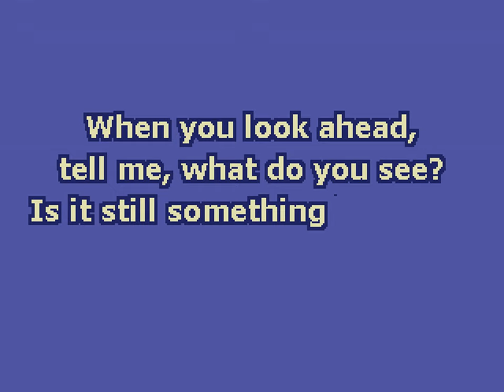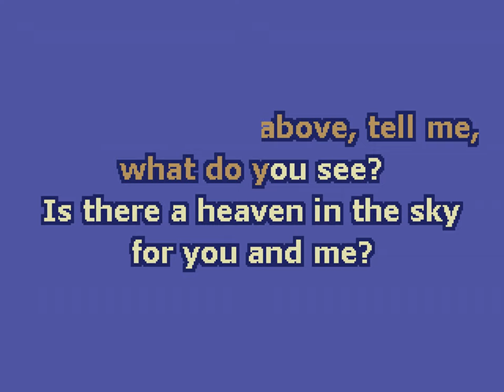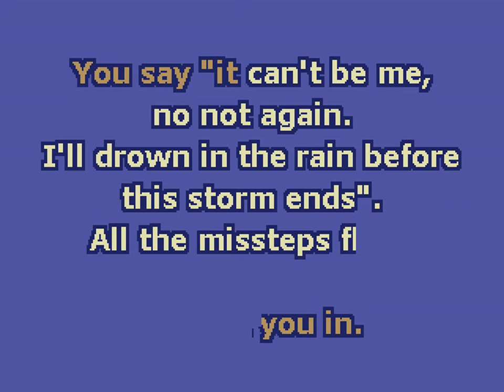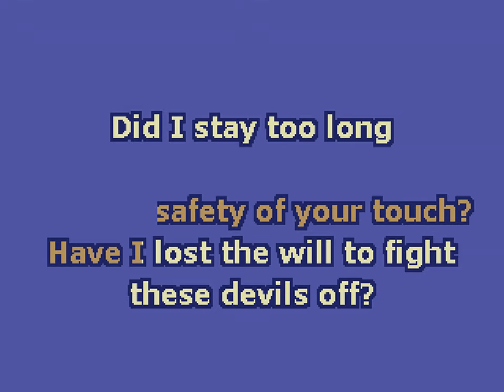Antarctigo Vespucci - I See Failure (Karaoke)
Chris Farren + Jeff Rosenstock = perfect ear candy power pop bliss FIGHT ME